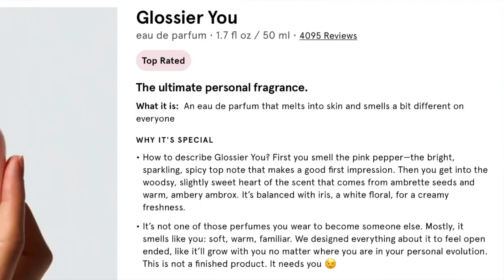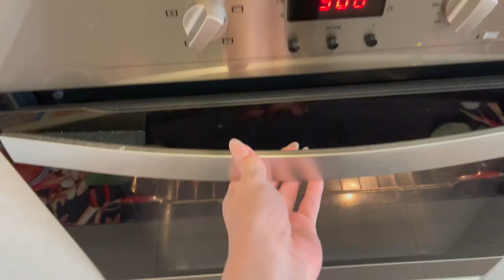hair makeover, things I bought, newbridge farm animals 🥺 (vlogmas) 🎄